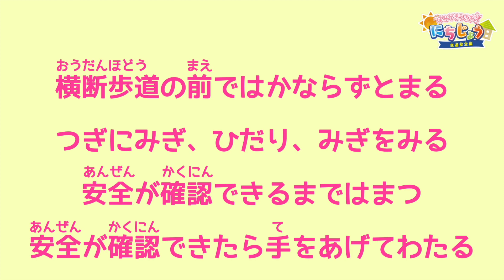【秋の全国交通安全運動】はみがきうさぎの日常〜交通安全編〜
令和4年9月21日〜30日までは、全国交通安全運動週間です🚗🏁
みんなは横断歩道を渡る時のルール知ってるかな？？
毎日のはみがきはもちろん大事だけど、交通ルールを守ることも大事だよ！
はみがきうさぎ が動画の中で教えてくれているからぜひ観てみてね🐰
○はみがきうさぎ公式Instagram

⭐️produced by ToothTooth
ToothToothは「歯科医療をもっともっと魅力的に」を合言葉に、歯科医療に関わる皆さまのお手伝いをいたします。